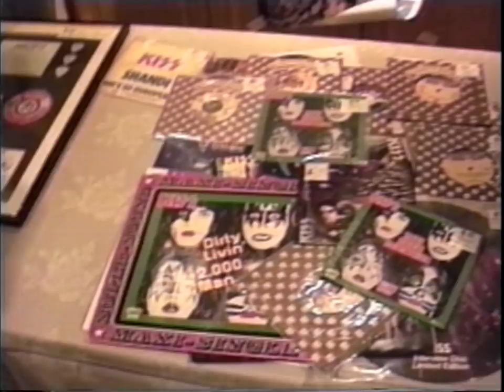Andy At The KISS Convention | Late Night with Conan O’Brien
(Original airdate: 08/04/95) Andy joins hordes of KISS fans at the annual KISS convention.